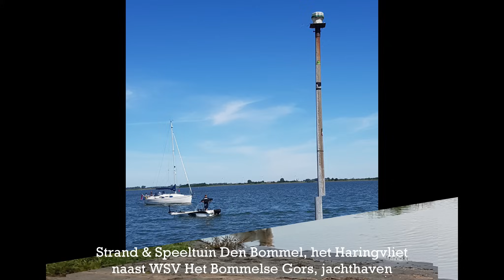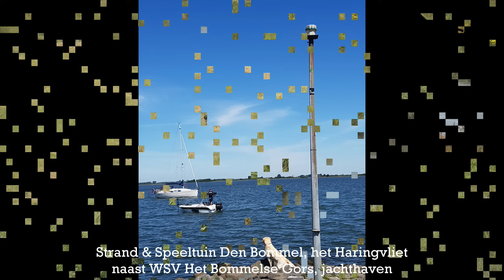Super highlights from livestream Haringvliet Dutch riverview 2023 wildlife water, boats and weather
Ervaar nu het dynamische en bewegende beeld van het prachtige Haringvliet, 4K LIVE Haringvliet UNIEK OP GOEREE-OVERFLAKKEE

Deze hoogwaardige livestream biedt bewegende beelden in 4K-kwaliteit van het adembenemende
landschap en het dynamische Haringvliet.
Het brengt de schoonheid en levendigheid van het Haringvliet rechtstreeks naar u toe.

Of u nu wilt genieten van de rustgevende aanblik van de zonsopkomst, de natuurpracht, of opwindende watersportevenementen:
HARINGVLIETLIVE.NL is 24/7 uw venster naar dit unieke stukje Nederlandse natuur.

Veel kijkplezier!

Dit is een particulier initiatief.
(de knop vindt u ook op onze website).

Kijk, zie, en bewonder

Deutsch
Erleben Sie das dynamische und bewegende Bild des wunderschönen Haringvliet 24/7 live!

Das ist eine private Initiative.

Schauen, sehen und bewundern

Live stream Haringvliet, municipality of Goeree-Overflakkee, province of South Holland, Netherlands, Europe